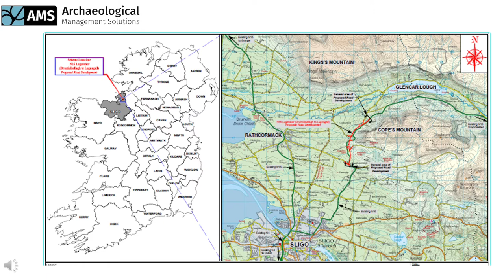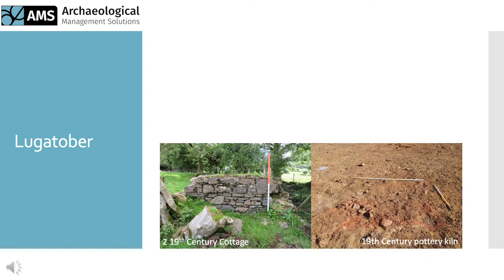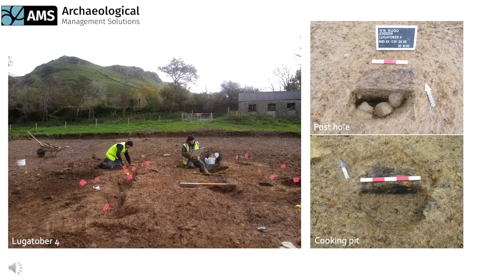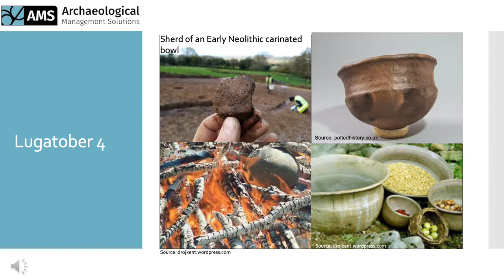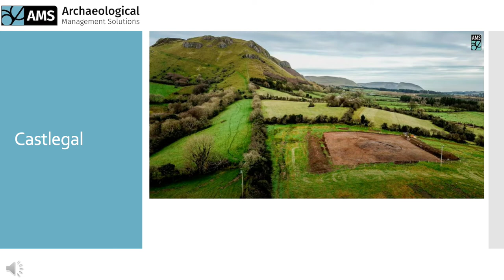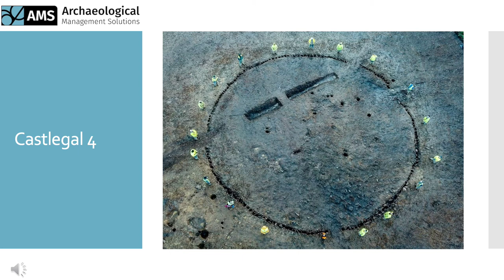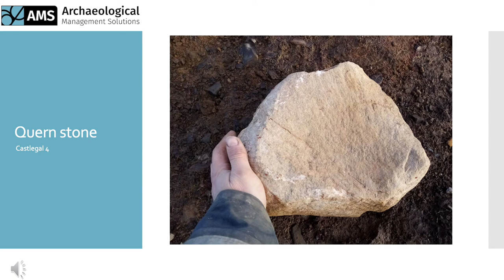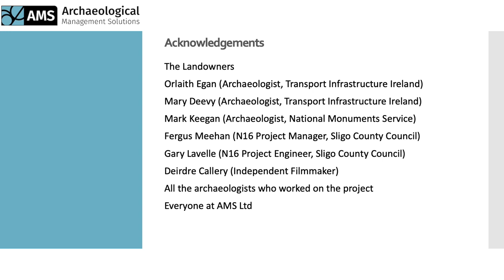At the Foot of the Mountain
This online presentation focuses on two spectacular discoveries – an Iron Age hilltop palisaded enclosure and a possible early Neolithic house – uncovered during archaeological investigations conducted in advance of the N16 Lugatober (Drumkilsellagh to Lugnagall) Road Project, Co. Sligo. Other prehistoric sites revealed along the route include several ring-ditches, as well as pits and small burnt spreads.

The excavations were undertaken between October and December 2020 on behalf of Sligo County Council and Transport Infrastructure Ireland.